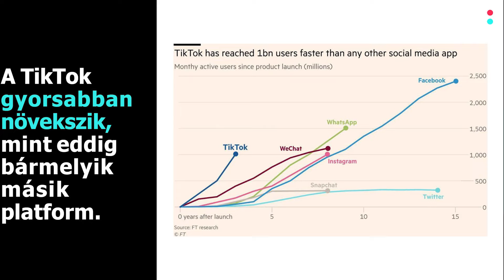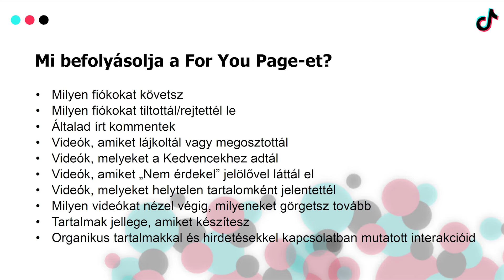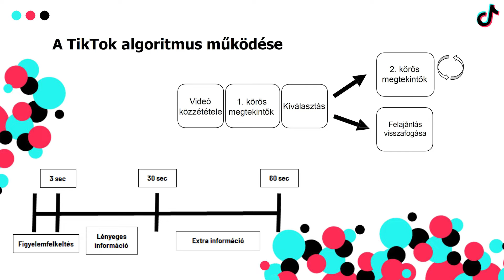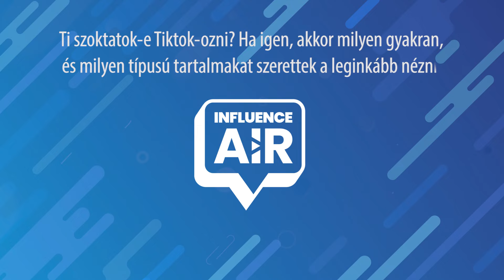Makk Adri, Stumpf Patrik: A TikTok algoritmus TITKAI | InfluenceAIR Podcast S02E01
A második évadunk első epizódjában Makk Adrit és Stumpf Patrikot, láttuk vendégül, akik a hazai TikTok szintér megkerülhetetlen alkotói. Műsorvezetőink megtudták, hogy mi a véleménye Adrinak és Patriknak a TikTok trendekről, mikor és hány videót érdemes kitenni, és arról is szó esett, hogy hány órát töltenek a platformon egy átlagos napon.

0:00 Bevezetés
1:38 Mit érdemes tudni a TikTokról?
3:30 Adri és Patrik a stúdióban!
12:16 Az első felkapott videók
16:10 A duettezés ereje
19:30 Trendek követése
23:31 YouTube karrier
26:29 Tudatos tartalomgyártás
33:45 Az élőzés sikere
36:58 Közösségépítés
37:42 Mire érdemes figyelni szponzorációknál?
42:55 Kedvenc videók
47:55 Játék
55:40 Zárás

Kéthetente jelentkező szakmai podcastünkben igyekszünk az influencer marketing iránt érdeklődők számára hasznos, edukatív és szórakoztató adásokat készíteni.

Műsorvezetőink:
Sátori Karolina - Projektmenedzser vezető, Star Network
Sápi Márton - Értékesítési vezető, Star Network
Farkas Dániel - Szakmai vezető, Star Network

Vendégek:
Makk Adri - TikTokker

Gyártásvezető: Balog Viktória
Operatőrök: Balog Viktória, Kovács Anna
Vágás és utómunka: Prisma Visual Studio
Arculat: Prisma Visual Studio
Social kommunikáció: Malomsoki Virág

2022